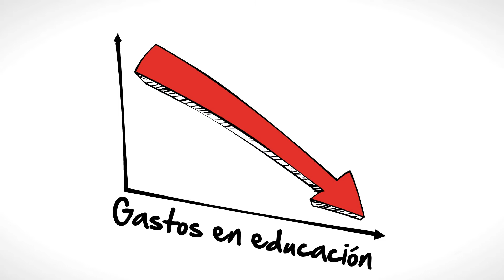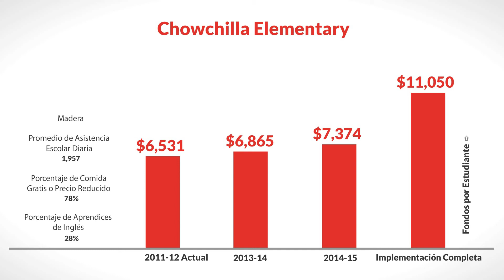LCFF for Chowchilla Elementary